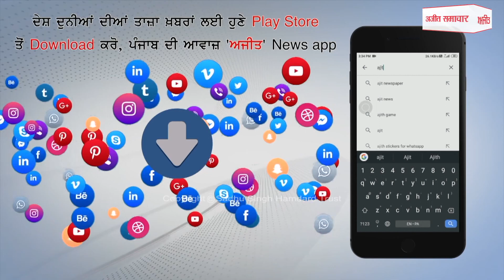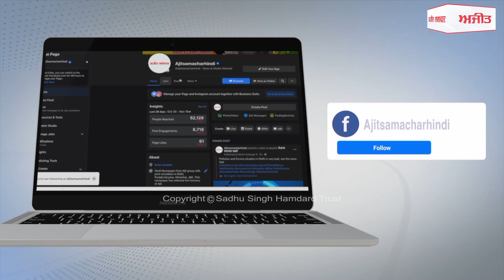ਭਾ.ਕਿ.ਯੂ. ਕਾਦੀਆਂ ਵਲੋਂ ਵੱਡਾ ਐਲਾਨ, ਨਹੀਂ ਖੁੱਲ੍ਹਣਗੇ ਟੋਲ ਪਲਾਜ਼ਾ